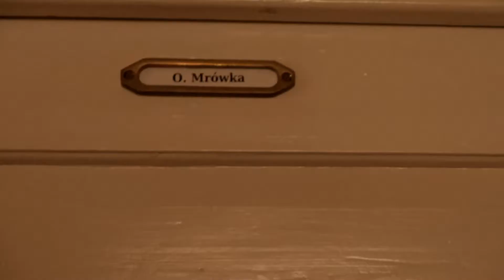Ojciec Mrówka - Kiepsko wierzący tata